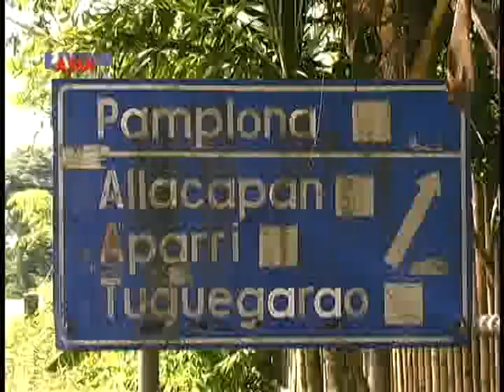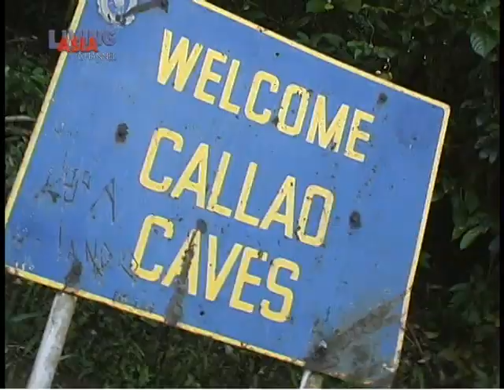Cagayan Adventure - Spelunking and white water rafting